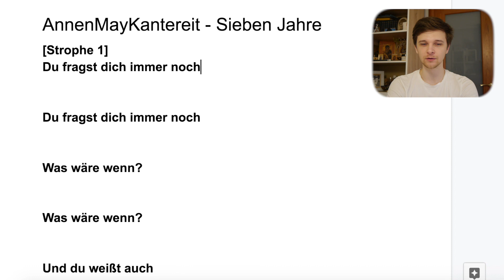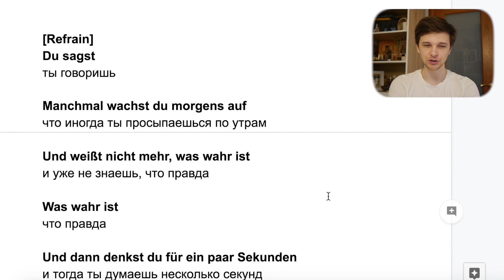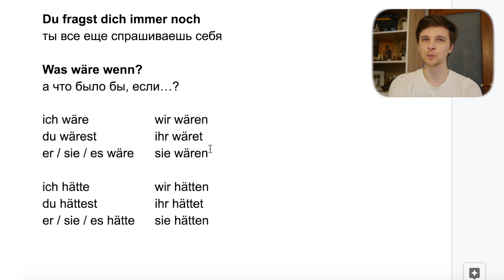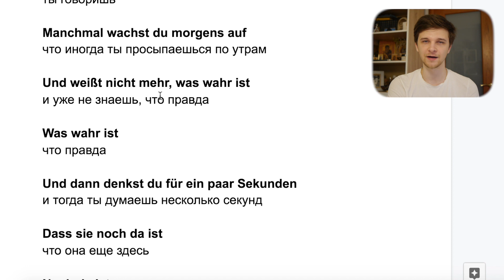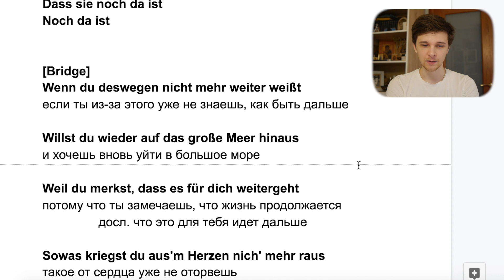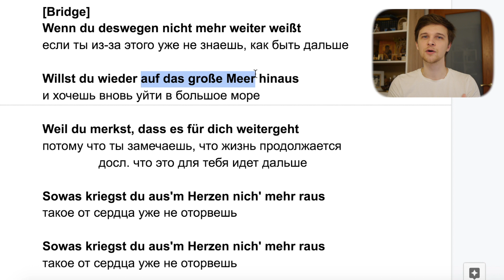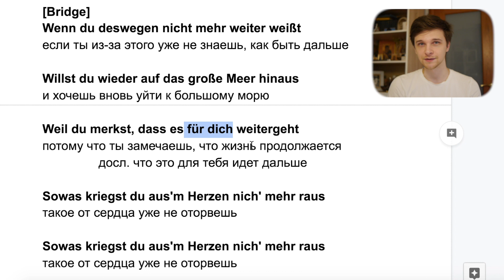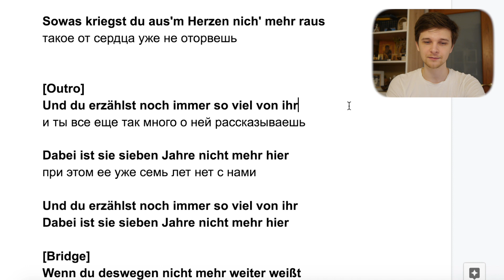AnnenMayKantereit - Sieben Jahre, перевод и разбор | Учим немецкий с песней #42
Оборудование, которое я использую:

Камера:
G6 уже нет в продаже, но вот более современный аналог, G7

Микрофон:
— RØDE VideoMicro
Микрофон просто огонь!

Объективы:
— Kit lens 14-42mm
идет в комплекте с фотоаппаратом